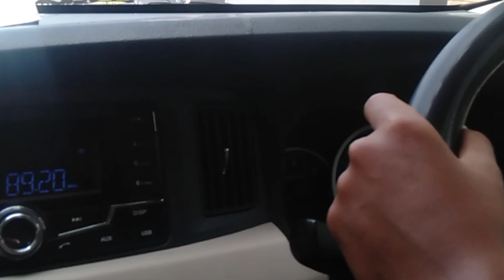Tips Keluar Parkiran DiGang Mepet Tembok Kanan Langsung Belok Kanan.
Hari Gini Belum Bisa Naik Mobil...

Divideo ini kami belajar. stir mobil tentang bagaimana cara keluar parkiran digang mepet tembok kanan langsung belok kanan digang yang dilakukan oleh siswa pemula dan didampingi oleh instruktur yang berpengalaman.

Terima kasih teman teman selamat menonton videonya...